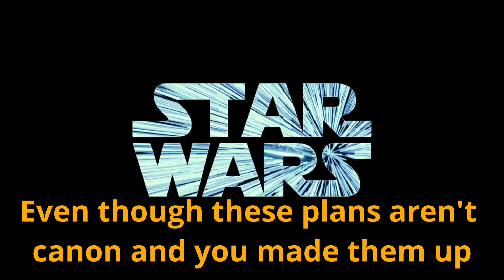Palpatine's Plans Exposed!?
We all know of Palpatine's incredible plans. Until now we, as Star Wars fans, had assumed that he was very good at changing his plans when something happened to disrupt them but this video may expose a different version of Sheev's plans.